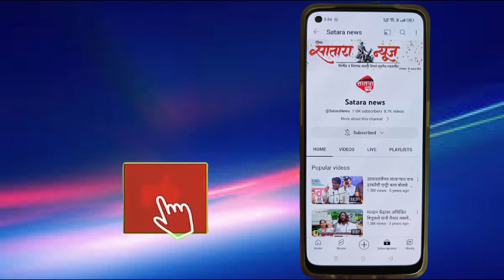वानराच्या पिल्लाची शिकार करताना बिबट्याचा आणि वानराचा जागीच मृत्यू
साताऱ्यातील आसनगाव जवळच्या राकुसलेवाडी येथे वानराच्या पिल्लाची शिकार करताना बिबट्याचा विजेच्या डीपीला स्पर्श झाल्याने शॉक लागून बिबट्याचा आणि वानराचा जागीच मृत्यू